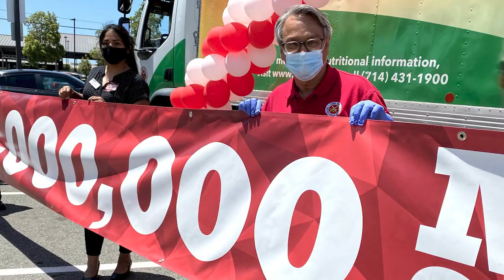SAUSD Distributes 1 Million Free Meals During COVID-19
The Santa Ana Unified School District recently celebrated the distribution of its one millionth free meal to local children during the COVID-19 pandemic.